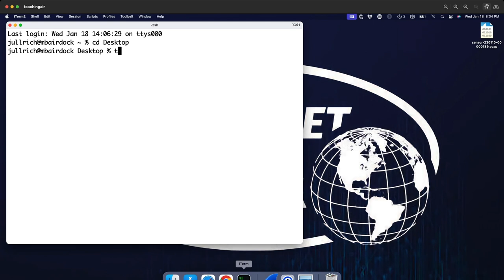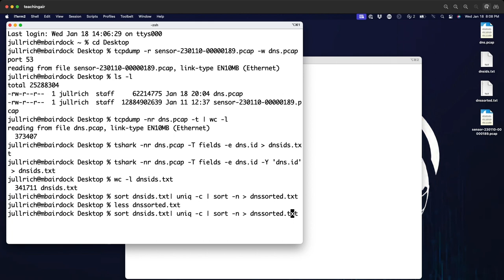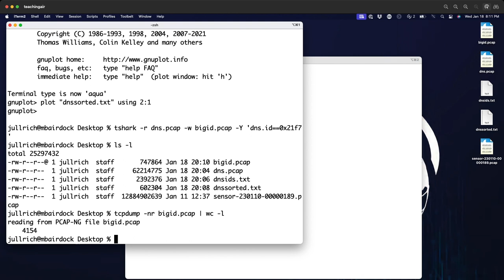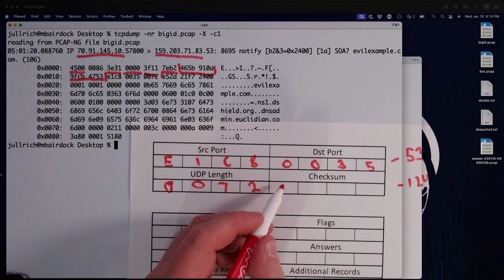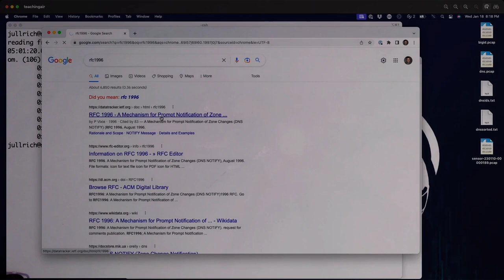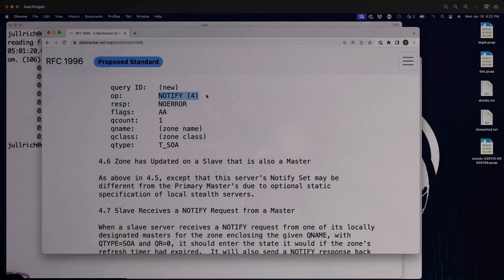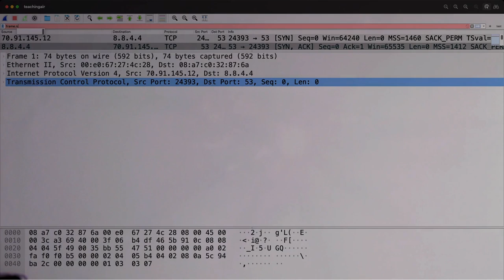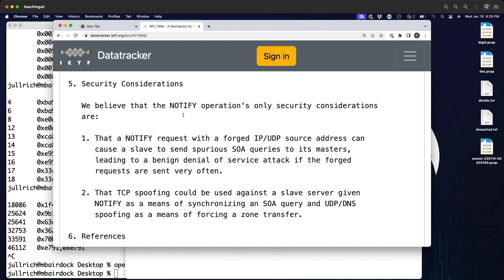Packet Tuesday - Most Frequent DNS Query ID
In this episode I will search for the most frequent DNS query id, and investigate which queries are associated with them, exploring "DNS Notify" requests.